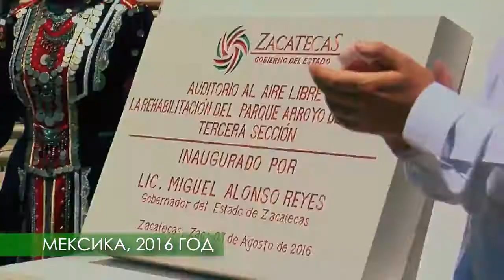La Folkloriada 2021 se desarrolló en Rusia con presencia paraguaya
Paraguay participó en el mayor festival folclórico del mundo, la Folkloriada 2021 que se desarrolló en Rusia